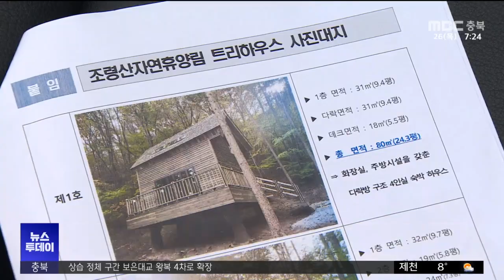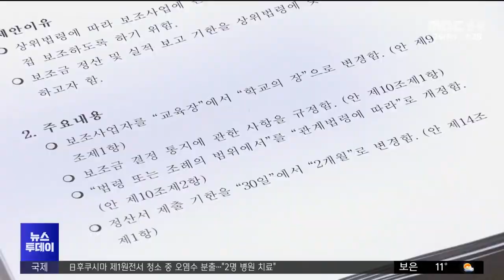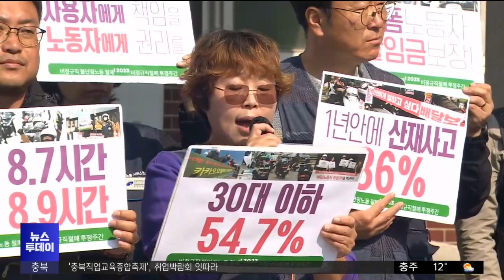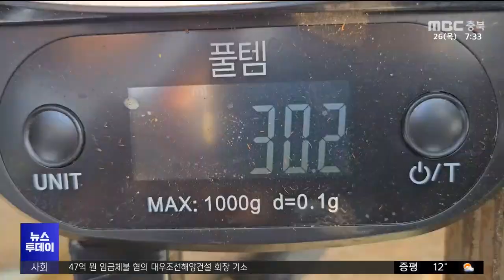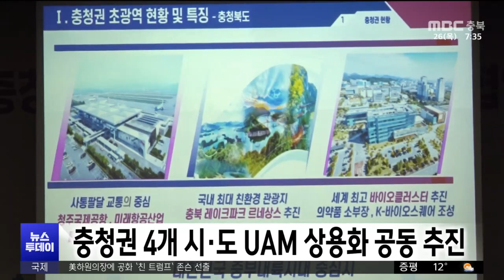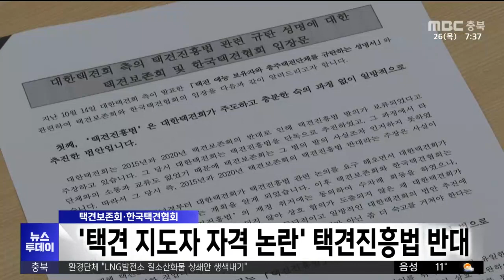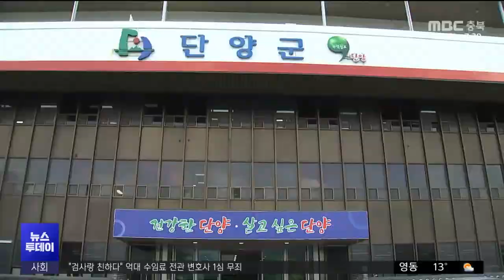다시보기ㅣ뉴스투데이 충북ㅣ2023년 10월 26일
(주요뉴스)

충북지사 공약 트리하우스 첫 선 보였지만..
"예산 줬으니 권한도 있어야" 교육경비 논란
"위험 운전 내몰린다"..배달노동자 대책 촉구

2.카카오톡 채널:  MBC충북 친구 추가 후 1:1채팅

뉴스투데이(화~금)  07:20
 930 뉴스   (화~금)  09:30
뉴스데스크(월~금)  20:20